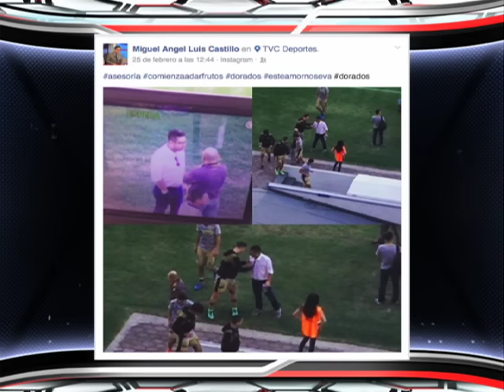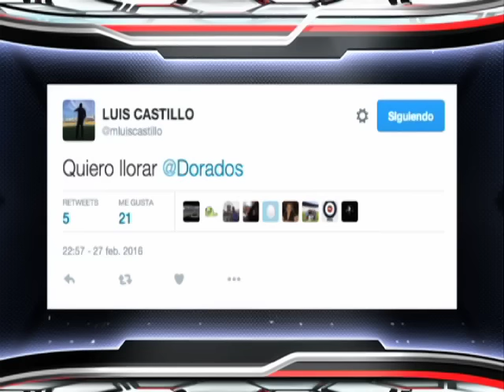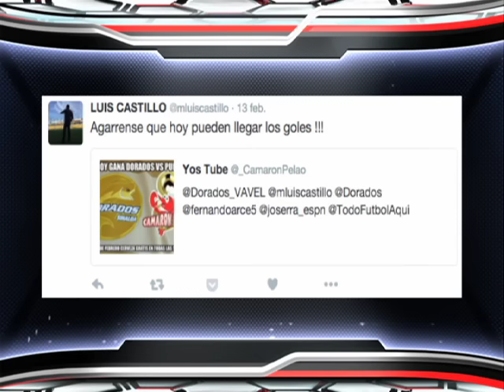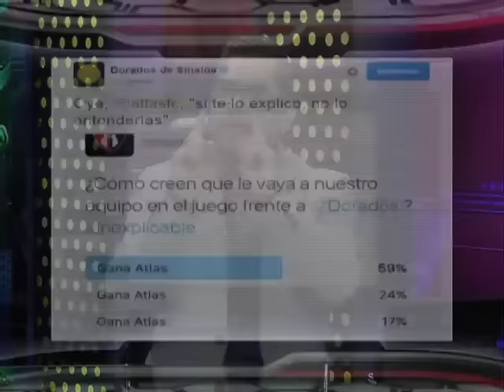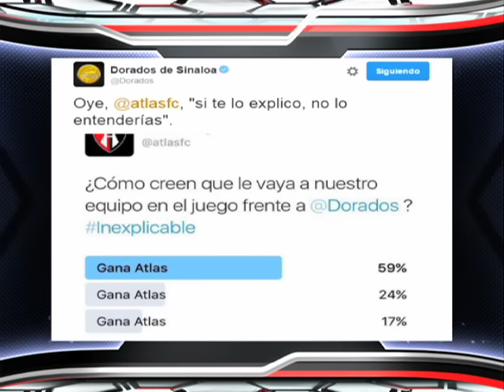Dorados logra su primera victoria del torneo